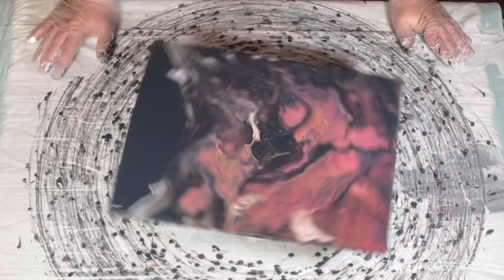Challenge or Be Challenge Friday with Friends Special Guest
Welcome to FWF Challenge or Be Challenged Series. We are so glad you are here. ❤️

I greatly appreciate your subscriptions to my channel. If you’re enjoying my content, here’s another way in which you can support me in keeping content coming:

Again, thank you for joining tonight’s premiere train Friday With Friends!  Love to all!  ❤️
~ jwitty ~